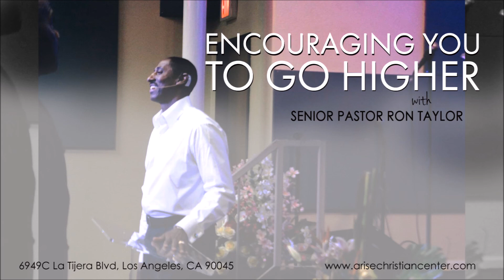Being Fully Persuaded with Pastor Ron Taylor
Pastor Ron Taylor teaches us what it means to be fully persuaded in the things of Christ! We are in a time and season where we can not remain lukewarm in our belief and Faith . We can not afford to be halfway in and halfway out with Christ.